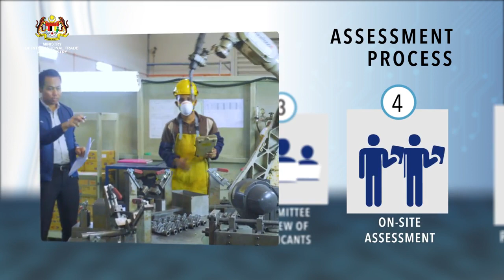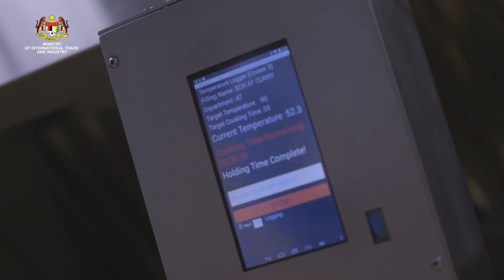MITI Industry4WRD Readiness Assessment